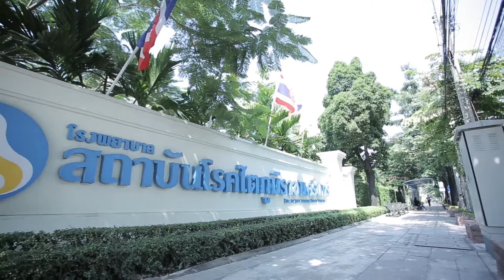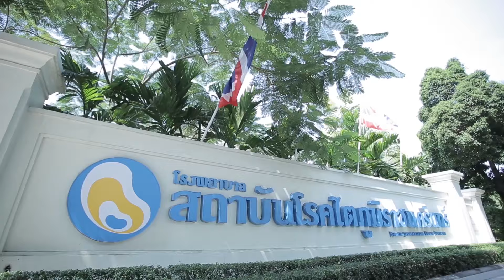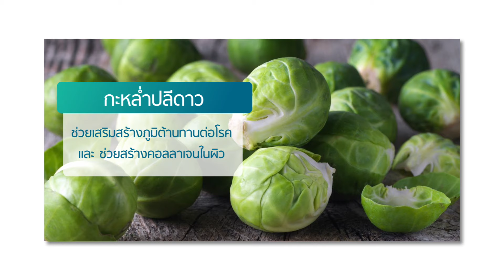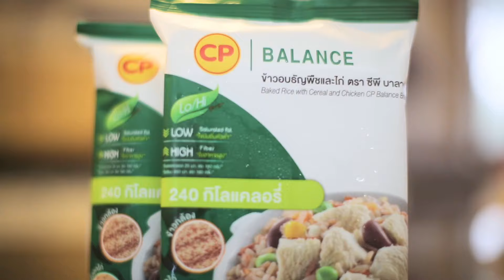ER อีซี่รูม - โรคไขมันพอกตับ ( 10 ก.ย. 59) 2/3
ออกอากาศเมื่อ วันที่ 10 กันยายน 2559

รายการ ER อีซี่รูม สุขภาพดีมีได้ ง่ายนิดเดียว